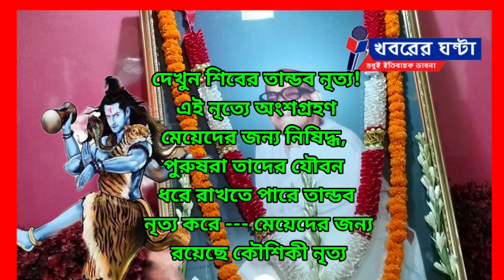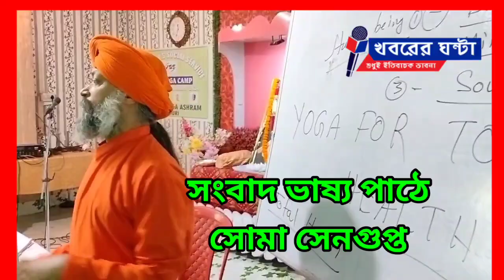See Shiva's Tandava dance! Participation in this dance is prohibited for girls#khabarer_ghanta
দেখুন শিবের তান্ডব নৃত্য
এই নৃত্যে অংশগ্রহণ মেয়েদের জন্য নিষিদ্ধ, পুরুষরা তাদের যৌবন ধরে রাখতে পারে তান্ডব নৃত্য করে --- মেয়েদের জন্য রয়েছে কৌশিকী নৃত্য
See Shiva's Tandava dance!  Participation in this dance is prohibited for girls men can retain their youth by performing the Tandava dance --- for girls there is the Kaushiki dance
নিজস্ব প্রতিবেদন :শিব হলেন মহাসময়,মহাকাল।শিব শান্ত, শিব আবার রুদ্র মূর্তি ধারন করে। শিবের তান্ডব নৃত্যের কথা আমরা সকলে শুনেছি। কিন্তু আমরা কি জানি শিবের সেই তান্ডব নৃত্য নিয়মিত অনুশীলন করলে আমরা অনেক রোগব্যাধি থেকে মুক্ত হতে পারি।মানুষের কল্যানের জন্যই মহাদেব তান্ডব নৃত্য করেছিলেন বলে আধ্যাত্মিক সাধুরা জানাচ্ছেন। শনিবার শিলিগুড়ি ভারত নগরে শুরু হওয়া ভলান্টিয়ার্স সোসাল সার্ভিসের এক প্রশিক্ষণ শিবিরে সেই শিবের তান্ডব নৃত্য পরিবেশিত হয়।এর পাশাপাশি সেখানে মেয়েদের জন্য কৌশিকী নৃত্য পরিবেশিত হয়।যদিও মেয়েদের জন্য শিবের তান্ডব নৃত্যে অংশগ্রহণ নিষেধ রয়েছে। মেয়েদের জন্য আনন্দমার্গের প্রতিষ্ঠাতা শ্রী আনন্দমূর্তি কৌশিকী নৃত্য প্রবর্তন করেছিলেন। সেই কৌশিকী নৃত্য প্রবর্তনের দিন ছিলো ৬ই সেপ্টেম্বর। তাই শনিবার শিলিগুড়ি আনন্দমার্গ আশ্রমের প্রশিক্ষন শিবিরে কৌশিকী নৃত্য পরিবেশিত হয়। এই নৃত্যের মাধ্যমে মেয়েদের শরীরের ২২ রকম রোগ নিরাময় হয় বলে আনন্দমার্গের দিল্লি সেক্টরের সেক্টরিয়ান সম্পাদক আচার্য শুভদীপানন্দ অবধূত জানিয়েছেন। আচার্য শুভদীপানন্দ অবধূত আরও জানিয়েছেন, শিবের তান্ডব নৃত্যের মাধ্যমে মস্তিষ্কের সুন্দর ব্যায়াম হয়।এর মাধ্যমে পুরুষরা তাদের যৌবন ধরে রাখতে পারে এবং মনের কর্মক্ষমতা বৃদ্ধি পায়।তান্ডব নৃত্য হলো একটি আধ্যাত্মিক নৃত্য। শিলিগুড়িতে আনন্দমার্গের সম্পাদক আচার্য কর্মেশানন্দ অবধূত জানিয়েছেন, একমাত্র আনন্দমার্গই এই তান্ডব নৃত্য ধরে রেখেছে তাদের আশ্রমে নিয়মিত অনুশীলনের মাধ্যমে। সেই অনুষ্ঠানে ভি এস এসের দিল্লি শাখার মুখ্য সম্পাদক আচার্য সর্বজায়ানন্দ অবধূত,ভি এস এসের সক্রিয় সংগঠক অভিজিৎ দাস সহ আরও অনেকে উপস্থিত ছিলেন।
journalism for health
Spiritual Dance
Spiritual
Shiva Tandob dance
Koushiki dance for ladies
Anandamarg Ashram
আনন্দমার্গ আশ্রম
আধ্যাত্মিক নৃত্য
আধ্যাত্মিক
শিব তান্ডব নৃত্য
কৌশিকী নৃত্য
khabarerghanta
Khabarer Ghanta
খবরের ঘন্টা
মানবতার খবর
সামাজিক খবর
বাংলা খবর
শিলিগুড়ির খবর